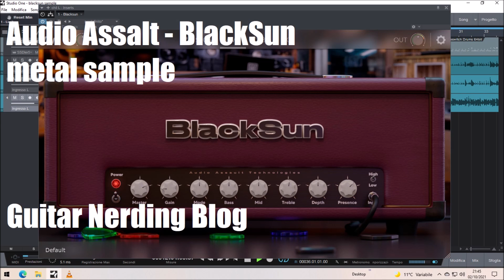Audio Assault Blacksun - Metal sample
A quick metal sample of Blacksun by Audio Assault